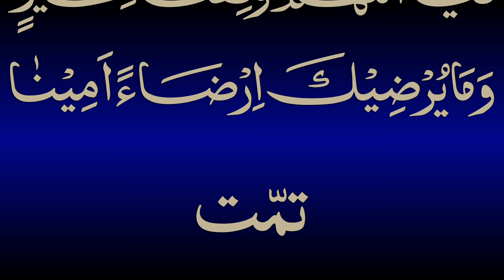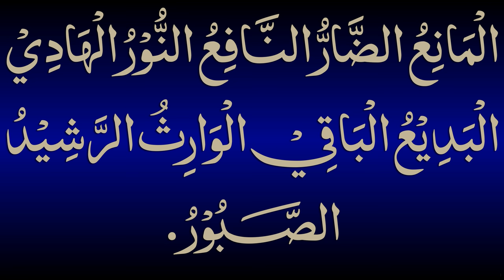Qaseeda Tooba in praise of ALLAH with Beautiful Voice - New Video 2017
The Famous Qaseedah Tooba of Shaikh-ul-Hadith Hazrat Maulana Muhammad Musa Roohani Bazi (RA) with amazing audio. Shaikh Muhammad Musa was an exceptional Islamic scholar who wrote more than two hundred books on Tafseer, Hadith, Fiqh, Usul, Sarf, Nahve, History, Mantiq, Philosophy, Astronomy etc. He died on 19th October 1998 in Lahore Pakistan and when he was buried a perfumed smell started from his grave and this smell continued for several months. Thousands of people witnessed that heavenly fragrance. In this mubarak Qaseeda shaikh has quoted 168 names of ALLAH in the form of prayers (Dua) from authentic Hadith books. Qaseeda Tooba is the first qaseeda in Islamic history in which the names of Allah are collected in a prayers form. The qaseeda recitation is very effective for completion of hajaat and to overcome difficulties. Thousands of people recite it daily as a Wazeefah and Dua for their hajaat as a prayer. Start reading this Qaseeda daily and within 3-4 days you will clearly feel and observe its barakah and its benefits in your all jobs and activities. This video is prepared by Jamia Muhammad Musa Albazi, Alqalam Foundation, Lahore, Pakistan. An Islamic organization under the supervision of Maulana Muhammad Zubair Albazi ibn-e-Maulana Muhammad Musa Roohani Bazi.